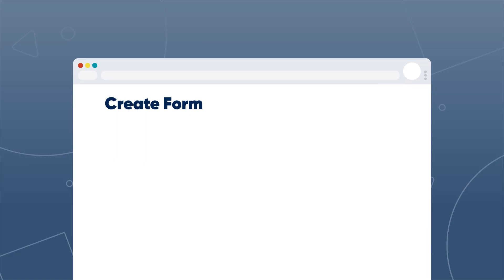Why Sacred Heart University loves Presence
Alex Barkley, Director, Student Engagement & Involvement at Sacred Heart University, shares how Modern Campus Presence helps connect more students with campus clubs and organizations, events, and other co-curricular opportunities.